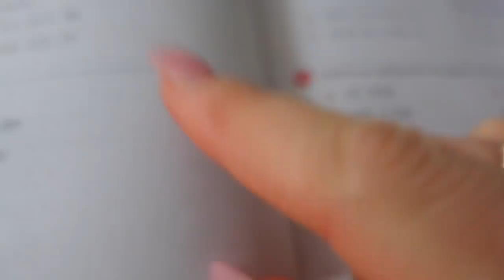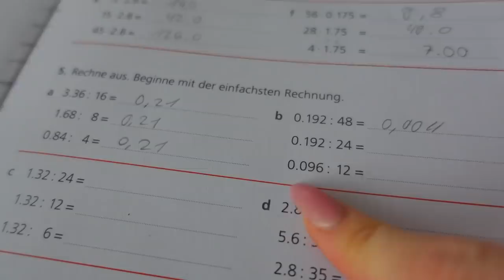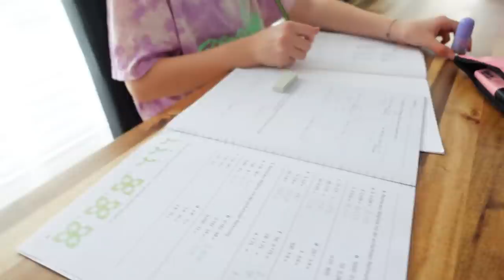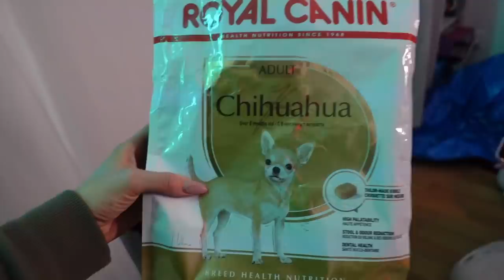❄️НАЕЛАСЬ СНЕГА 🛷НАПЕРЕГОНКИ С ГОРКИ / ПАПА Строит ДОМ из Снега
Сегодня пошли кататься НАПЕРЕГОНКИ с горки. Папа строит дом из снега, выпало очень много снега, играем в снежки. У нас начались каникулы, две недели